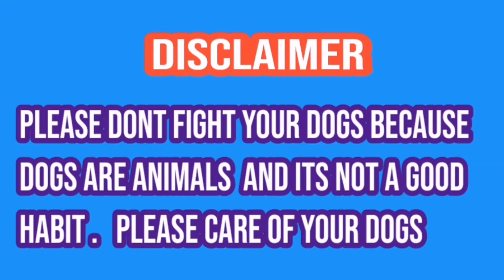Bully kutta sheru | panther group | allha ditta numberdar | famous bully | sial daily vlog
Howandhowmuchshould abodilydogexercise?